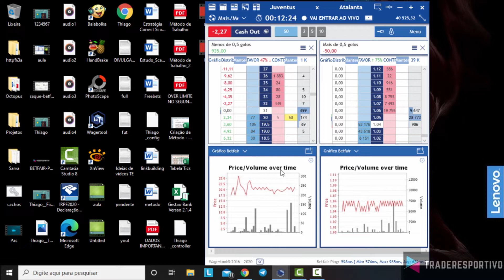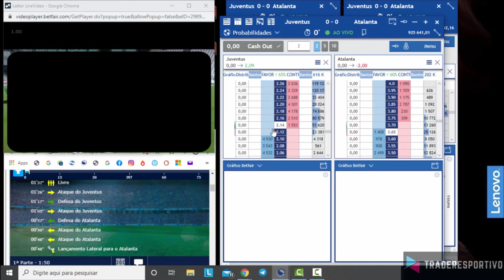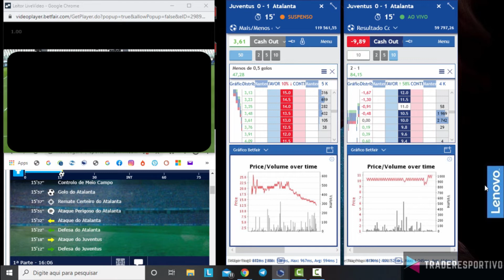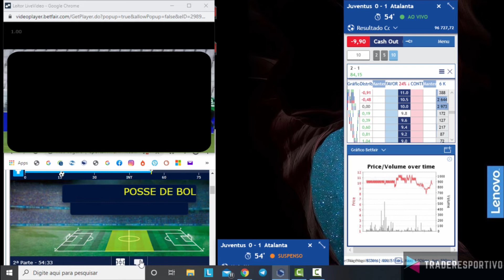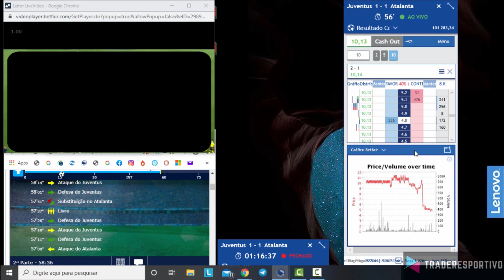✅COMO FAZER CORRECT SCORE PROTEGIDO POR UMA FREEBET?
Abra sua conta na Betfair e receba um Bônus de Boas Vindas (hoje são R$200,00)

FUNCIONA ASSIM: Você clica no link acima e cria a sua conta. Depois faz um depósito e aposta seguindo as regras que estão na página. Se você ganhar segue o jogo, caso contrário a Betfair devolve o valor perdido. A devolução é de no máximo R$200,00 que é o valor do bônus.

Correct Score é um dos mercados da Betfair onde temos vários resultados possíveis durante uma partida de futebol. Também conhecido como Resultado Correto, este mercado é muito cobiçado pelos traders que gostam de aplicar as técnicas de Dutching e Bookmaking.

A estratégia é simples e consiste em investir nos resultados mais prováveis para um determinado jogo, assim, distribui-se o investimento entre as opções tidas como as mais prováveis (0x0, 1x0, 2x0 etc), e lucra-se com qualquer um dos resultados selecionados.

Mas particularmente prefiro trabalhar no 2x1 ou no 1x2, de acordo com a posição do favorito, e aproveito a descida das odds a medida que os gols acontecem. Para esta operação o software é indispensável, pois em dado momento você não saberá onde há dinheiro para ser correspondido, e poderá ter um RED total.

Portanto, investir em um software não é uma opção se você quer realmente levar o trading esportivo a sério. E minha recomendação é o Wagertool, que dentre outras vantagens é 100% em português, possui um layout simples e intuitivo, além de possuir inúmeros outros recursos:

• Cash out geral e individual;
• Criação de filtros e alarmes;
• Rápida localização de jogos e outros esportes;
• Facilidade para aplicar Dutching e Bookmaking;
• Visão em escada com monitoramento do peso do dinheiro;
• API mais rápida do mercado;
• Possibilidade de automação, dentre outras.

Participe ativamente da Comunidade Trader no Brasil!